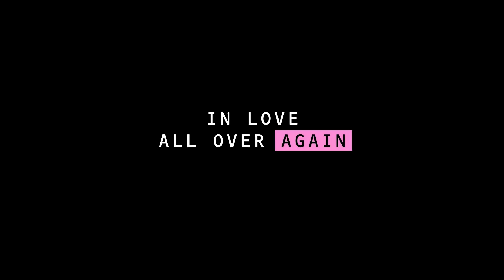IN LOVE ALL OVER AGAIN Trailer (2023) Romance Movie